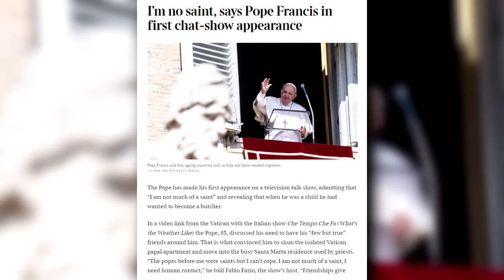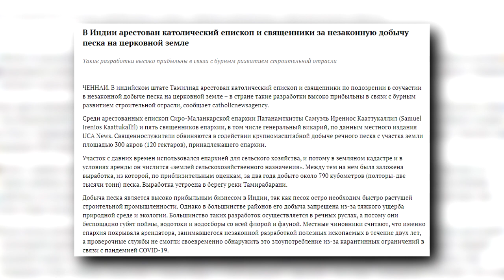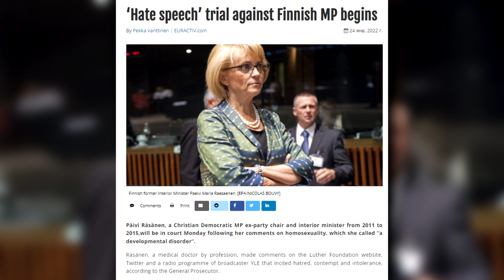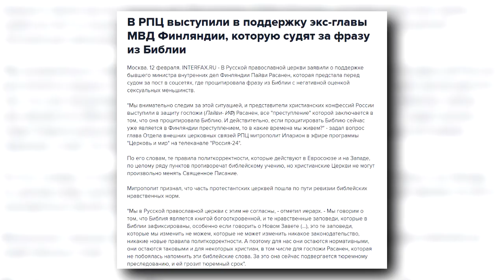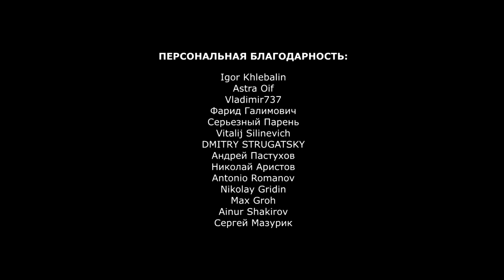Банкроты от бога | Атеистический дайджест #347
В телеграм-канале "Атеистического дайджеста" в тестовом режиме запущена круглосуточная трансляция художественных фильмов и документальных передач об истории, религии и атеизме. В США католический священник в течение двадцати лет неправильно крестил прихожан. А РПЦ испытывает финансовые трудности и просит денег на оплату коммунальных услуг. Обо всем этом, а также о том, как в Финляндии разгорелся скандал вокруг библейских цитат про гомосексуализм, - в триста сорок седьмом выпуске "Атеистического дайджеста".

00:00-01:30 - Вступление
01:31-03:05 - Предприимчивые святые отцы
03:06-05:18 - Неправильное крещение
05:19-07:42 - Духовные банкроты
07:43-09:11 - Подайте Христа ради
09:12-14:50 - Нравственность от бога
14:51-16:26 - Пусть господь хранит вас!

Где еще можно послушать подкаст?